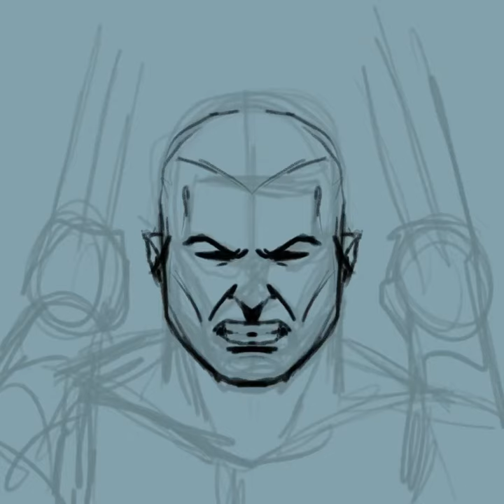Bedtime Sketch: Weapon X (Procreate Time Lapse)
Pre-Bedtime sketch of Weapon X (aka Wolverine).